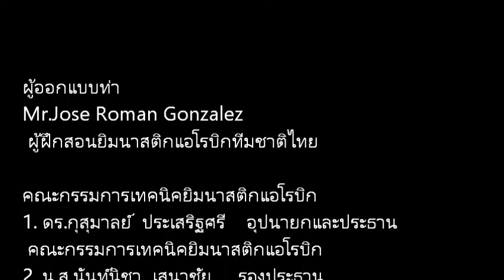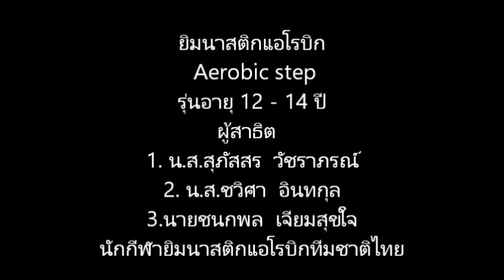ยิมนาสติกแอโรบิก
ติดตามข่าวสาร ของ สมาคมยิมนาสติกแห่งประเทศไทย ไดัที่
และอย่าลืมกด Subscript